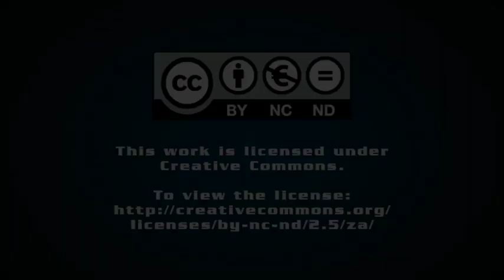Quiet Time with the President: A Doctor's Story about Learning to Listen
After many years of serving the country, Dr Peter Friedland was given an opportunity to become a member of Nelson Mandela’s medical team, charged with looking after his hearing.

Mandela was in his post-presidential years and over time, a rapport built between the two men. Their conversations often veered towards politics with Mandela carefully shifting Peter's perspective or quietly prompting him to re-examine his position.